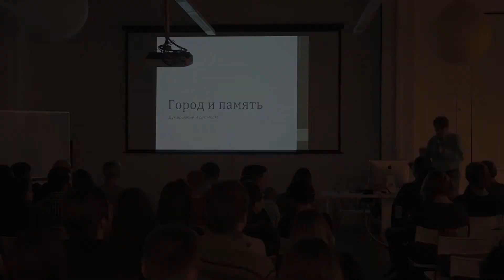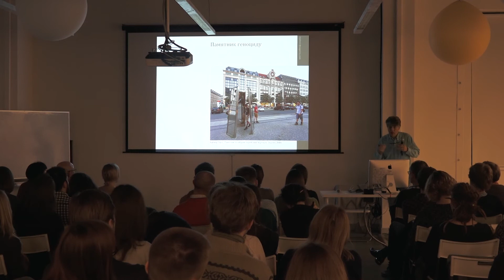Владимир Паперный: Город и память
Писатель, искусствовед, культуролог, историк архитектуры, архитектурный критик, автор книг «Культура Два» и «Мос-Анджелес», профессор Калифорнийского университета Владимир Паперный о городе и и сохранении частной и государственной памяти в нем.